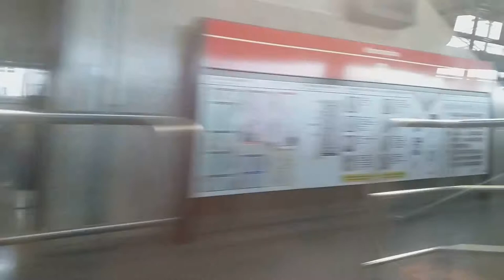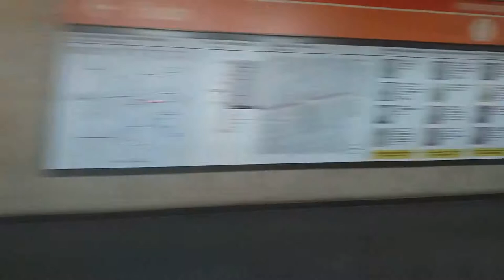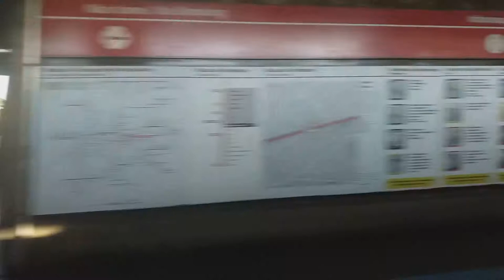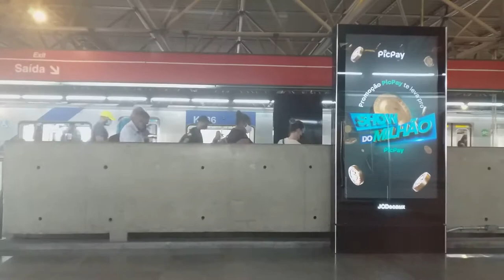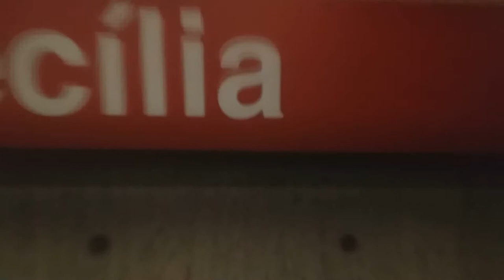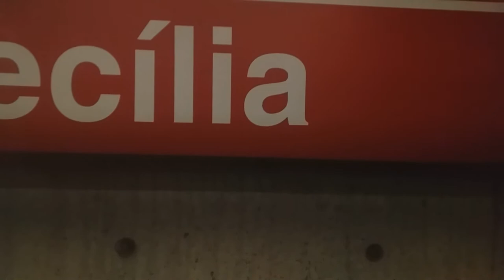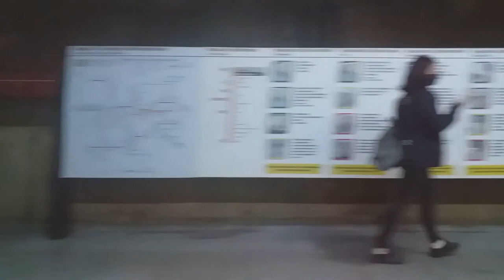TRECHO COMPLETO : LINHA 3 - VERMELHA : METRÔ - ITAQUERA - BARRA FUNDA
LINHA 3  - VERMELHA  - METRÔ DE SÃO PAULO

TRECHO -

INICIO  - ITAQUERA - ZONA LESTE
FINAL  -  BARRA FUNDA - ZONA OESTE

INFORMAÇÃO

A Linha 3–Vermelha do Metrô de São Paulo compreende o trecho da rede metropolitana definida entre as estações Palmeiras–Barra Funda e Corinthians–Itaquera. Antigamente chamava-se Linha Leste–Oeste. A Linha 3 é a mais movimentada do sistema.

Operador: Companhia do Metropolitano de São Paulo
Abertura: 10 de março de 1979
Estações: 18
Velocidade de operação: 87 km/h (54 mph) (máxima)/; 32 km/h (20 mph) (média)
Material circulante: : 57 trens;
Comprimento das linhas: 22 km (14 mi)
Terminais: Corinthians - Itaquera, Palmeiras - Barra Funda